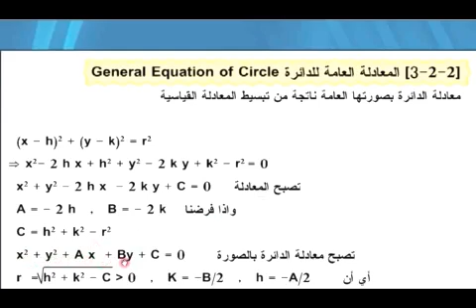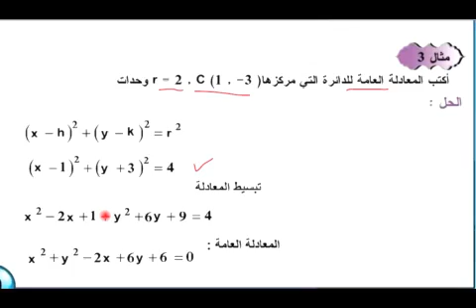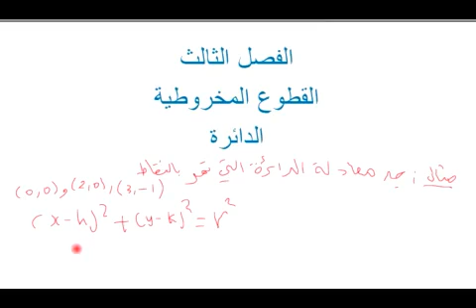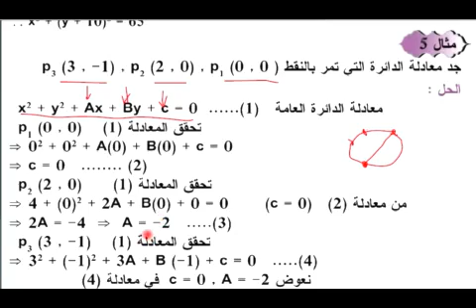المعادلة العامة للدائرة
سلسلة دروس الرياضيات للخامس العلمي الاحيائي والتطبيقي
تقديم الاستاذ ابراهيم الشمري
مدرس الرياضيات في اعدادية الناصرية للبنين
الفصل  الثالث: القطوع المخروطية